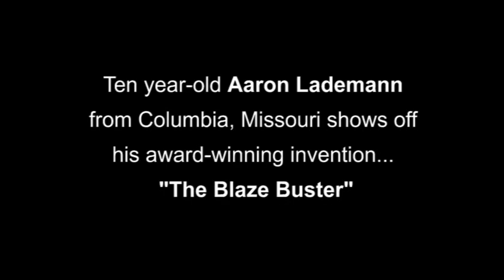Aaron Lademann on Regis and Kathie Lee - July 24, 1992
Ten year-old Aaron Lademann from Columbia, Missouri shows off his award-winning invention... "The Blaze Buster"